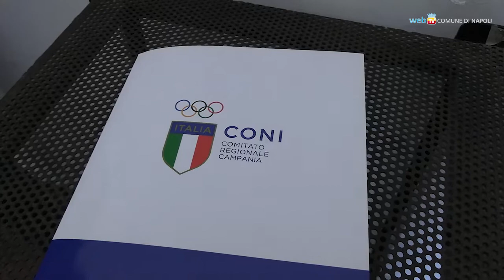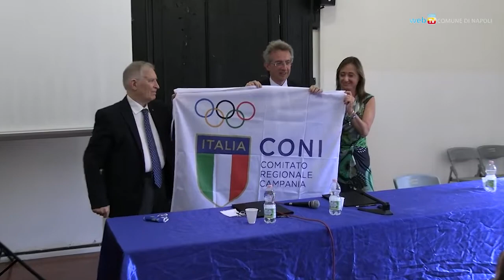Comune e CONI insieme per lo sviluppo dello sport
Alla presenza di campioni sportivi e ambasciatori dello sport, è stato firmato il Protocollo d’Intesa per favorire la crescita sociale e la massima diffusione della pratica sportiva tra i cittadini in regime di pari opportunità. Annunciata anche la candidatura per Napoli a capitale europea dello sport 2026.